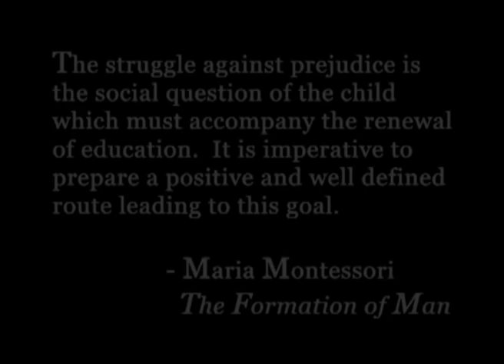Montessori and Indigenous People: We Share Our Dreams 1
The video shows beginning interaction and development between Montessori education and Aboriginal and Torres Strait Islander cultures. Emphasis is placed on how the values of Indigenous culture mesh with Montessori philosophy as represented by projects and principal advocates in Cairns West (QLD), Redfern (Sydney, NSW), and Wadja Wadja (Woorabinda, QLD). The desire for Montessori education by Indigenous peoples is documented through interviews on location.